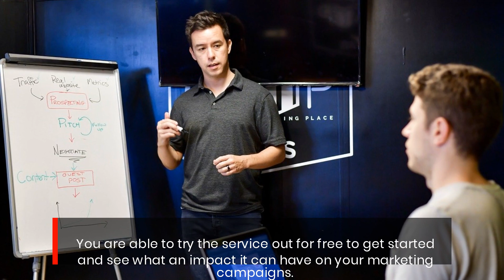Leverage Optimized Banner Design For Engaging Newark, NJ Online Marketing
A newly updated content marketing and banner advertising service has been launched by HM Optimisation. They enable clients to grow their brand, reach more customers, and drive targeted sales on autopilot.